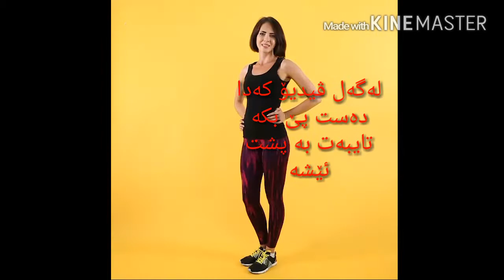ئازاری پشت چارەسەری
ئەگەر ئازاری پشتت هەبوو ئەوە ورزش باشترینە دوربکەوە لە دەرمان